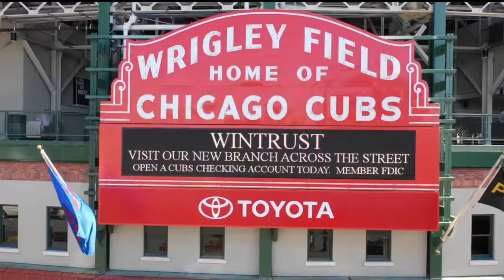BREWERS VS CUBS!!! THE I-94 RIVALRY!!! | Got It On Me: Pop Smoke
The I-94 rivalry, presented to you by the Milwaukee Brewers and the Chicago Cubs.

All clips are owned by the MLB this video is for fun only, no money is being made off of this video.